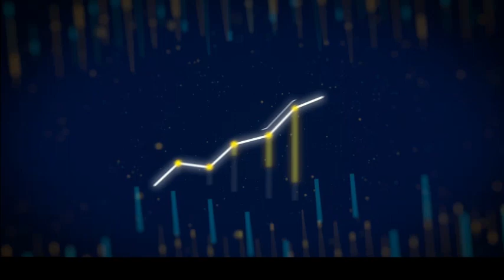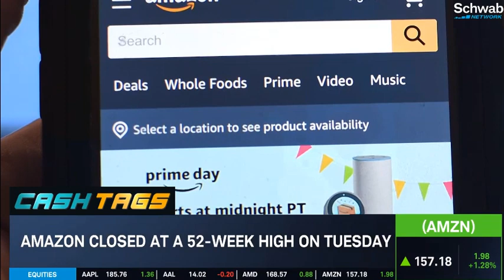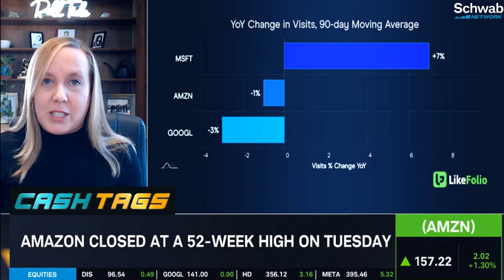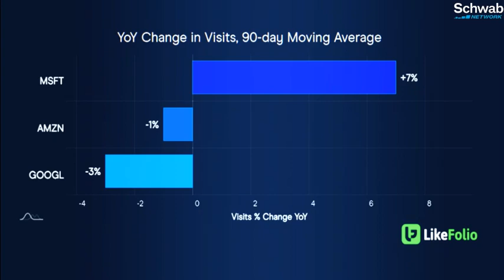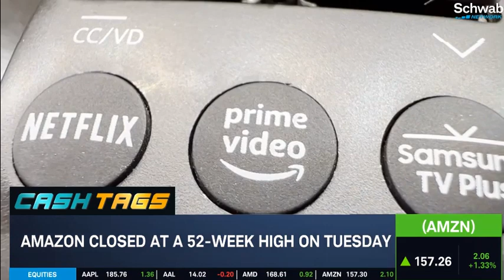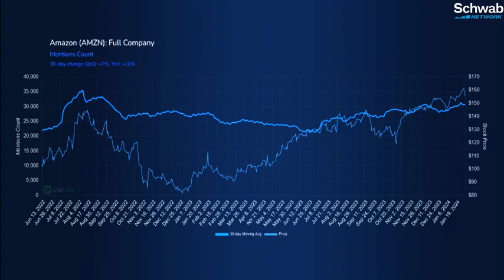Amazon (AMZN) Ahead of Earnings